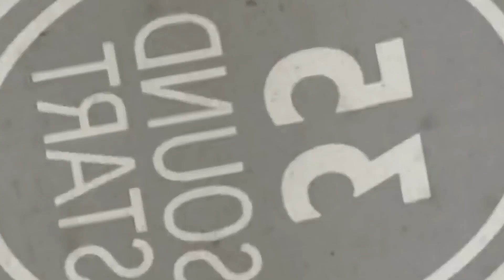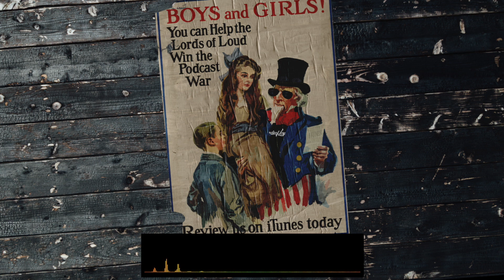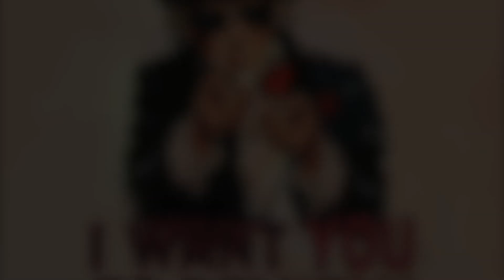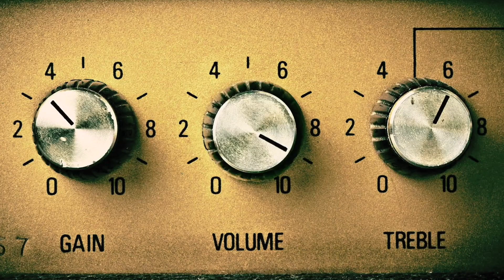Lords of Loud Podcast Episode 4: It's Not Me It's You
It is better to have loved and lost ... than listen to your concept LP.
The Lords hit out at acts they once loved that just ... changed. Changed too much, changed too little or went out and released an album about space robots. The thrill is gone. Some of these rejected artists can't even give it away. Whatever, it's over and we're seeing other people. Here's looking at you, Kid A.